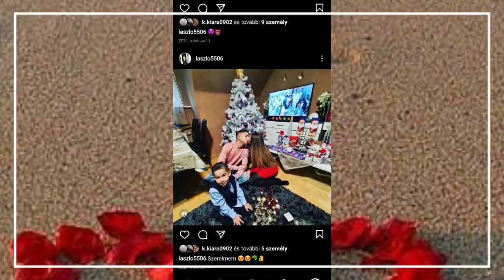Gabi 2022 - Laci Küldi Feleségének Kiarának